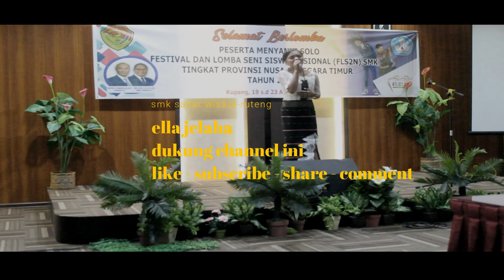Ella Jelaha-cOVER || Juara 1 FLS2N di Kupang (Suaranya Terlalu Bagus)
Suara bagus Ella Jelaha, siswi SMK SADAR WISATA RUTENG ini menghipnotis penonton di Lantai 2 Hotel Pelangi. Ella mewakili NTT ke level Nasional.